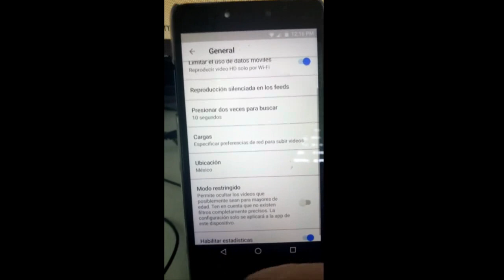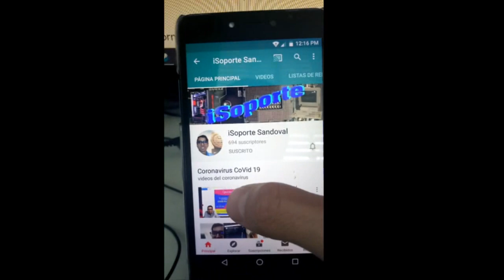Habilitar o inhabilitar el modo restringido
Mapa en tiempo real del CoVid-19